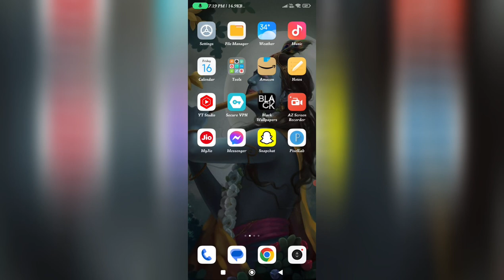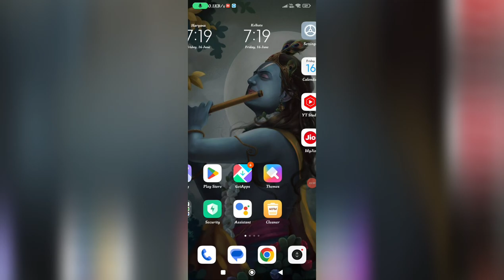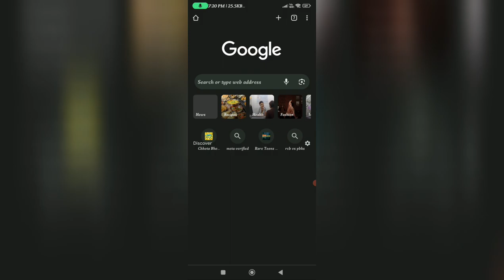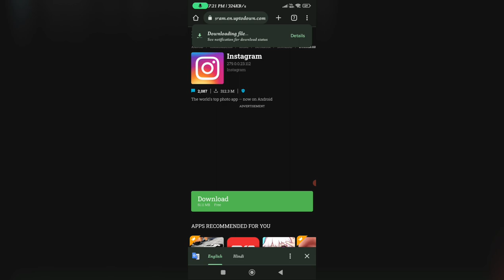Instagram Name Change White Screen | Instagram Name Change White Screen Problem 2023